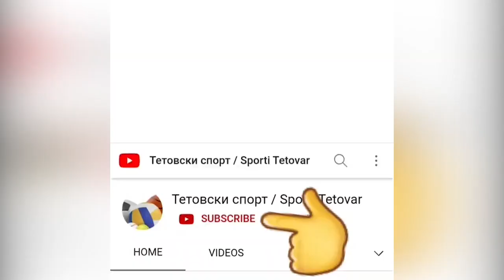МЛАДИНЦИ / ТЕТЕКС - КУМАНОВО 3-2 / 08.05.2022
Првенство на Македонија за младинци
ФК Тетекс - ФК Куманово 3-2
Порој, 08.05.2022